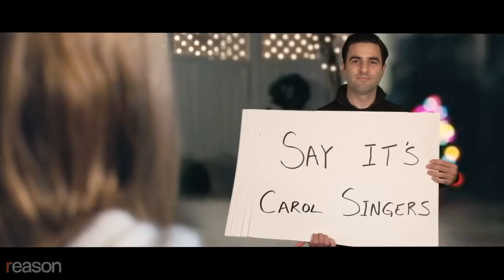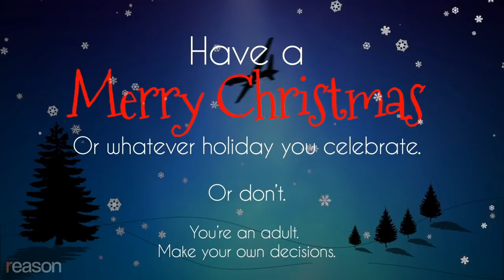A Very Libertarian Christmas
Deck the halls and spread some Yuletide cheer.  Or don’t. You’re your own person.

Written by Austin Bragg, Meredith Bragg, and Andrew Heaton. Performed by Heaton and Austin Bragg. Edited by the Braggs.